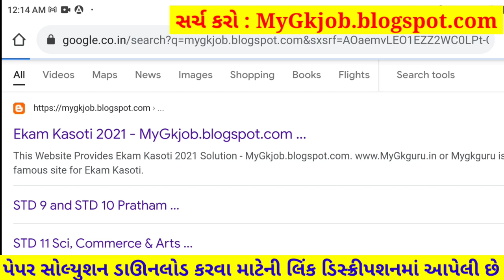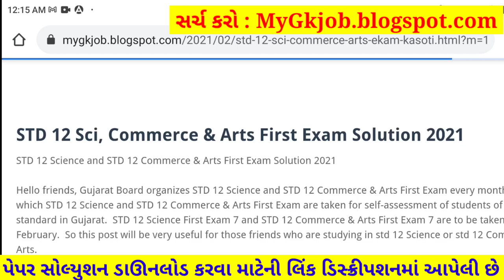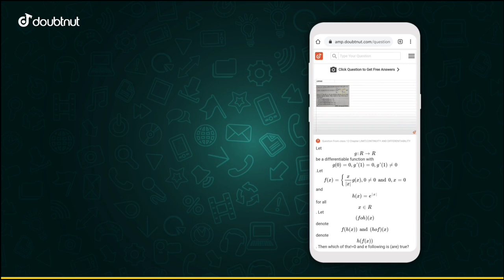STD 12 Chemistry Paper Solution 2021 Marks | STD 12 Chemistry First Exam Paper Solution 2021 October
STD 12 Chemistry Paper Solution 2021 | STD 12 Chemistry First Exam Paper Solution 2021 100 Marks October 2021. STD 12 Chemistry Paper Solution 2021 First Exam. Rasayan Vigyan.

1) Apne Doubt ki photo kheecho
2) Sawal ko crop karke send karo
3) Turant Video Solution pao

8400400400 par Whatsapp karke apne sabhi Doubt ko kardo out!!

Other Related Search Queries :
First Exam Paper Solution 2021 Dhoran 12 Chemistry
STD 12 Chemistry First Exam Paper Solution 21 October 2021
STD 12 Chemistry Paper Solution 21 October 2021 Science